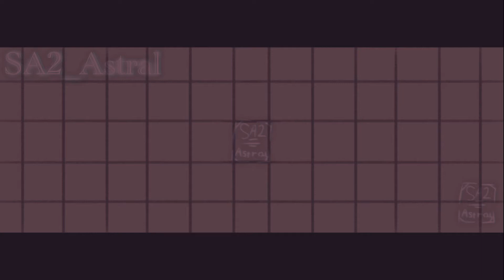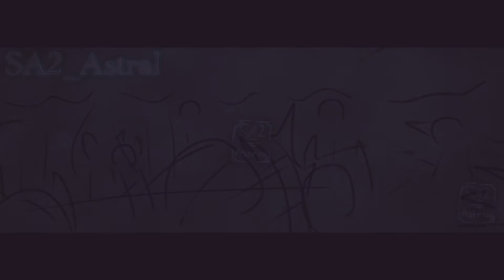THE WORLD REVOLVING || Rough JRWI Prime Defenders animatic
please pause to read the warnings !! stay safe ♡

I HAD TO REPOST THIS 3 TIMES CAUSE OF THE VIDEO QUALTIY BEING SO LOW sob

i speedran this in like. 3 days. approximately 26 hours.
i'm actually working on a whole other prime defenders animation at the moment I just started brainrotting about this animation plan, decided to let myself have some fun storyboarding it, and went insane for the next 2 days and did the ENTIRE THING, animating it then spent 2 hours editing for the 3rd day.
and then it actually looked good enough so. posting it !!

so yeah. that happened. cool animation yey

ALSO yes there is a small headcanon / theory in the background of mom winters being magical lmao. i swear thats gotta be a thing how else would they have ever gotten the book ? also the trickster seems relatively chill to a certain extent like during the meeting n stuff why would they just. promptly immediately murder someone and dip. how did all of that happen howd they even get rid of it the first time. i need to know

PROGRAMS:
Flipaclip (animation)
Filmora (editing)
Autodesk sketchbook (LOTS of frame drawing